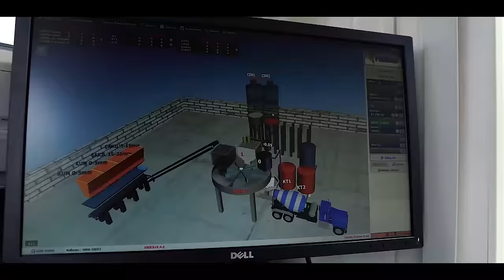SEMIX Mobile Concrete Batching Plants - M60S4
SEMIX Mobile 60 S4 is equipped with 1500/1000 liters capacities Concrete mixers which can be a single shaft, twin shaft, or planetary type mixers. In SEMIX Concrete Mixers NiHard4 or Hardox 450 wearings are used according to the Concrete recipe’s sillicium ratio. Aggregate storage hoppers can be fed by wheeled loaders with a single ramp. Aggregates are weighed in the weighing conveyor which transfers aggregates to the transfer conveyor. Having two separate conveyors providing accuracy in weighing and performance for reaching higher Concrete outputs. All SEMIX Concrete Batching Plants have been controlled by a SCADA system with a Schneider PLC integrated.